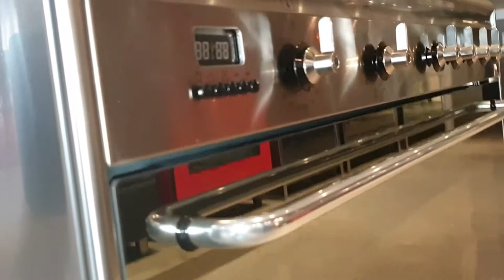Smeg SNLK90MFX9 fornuis | De Schouw Witgoed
De Smeg SNLK90MFX9 is een 90 cm. breed design fornuis uitgevoerd in het roestvrijstaal. Dit fornuis heeft een energieklasse A label en beschikt over een kookgedeelte met vijf gasbranders. In het midden is een 4,0 kW sterke wokbrander geplaatst.